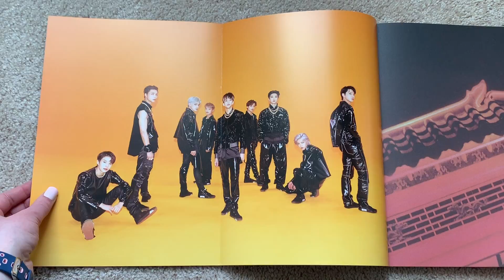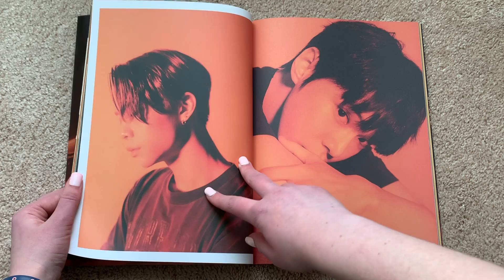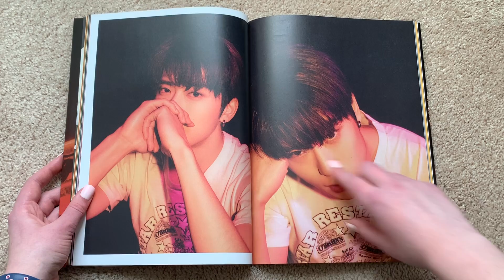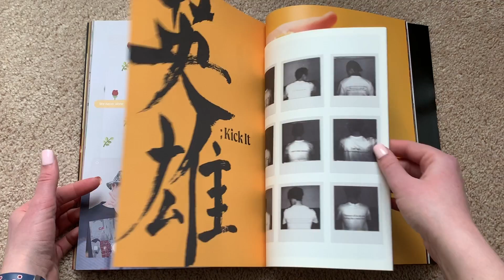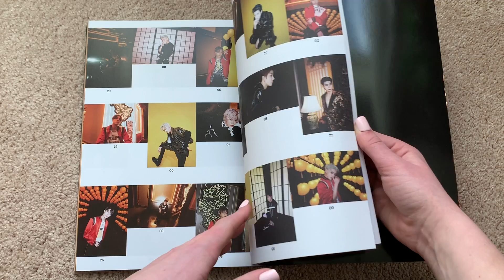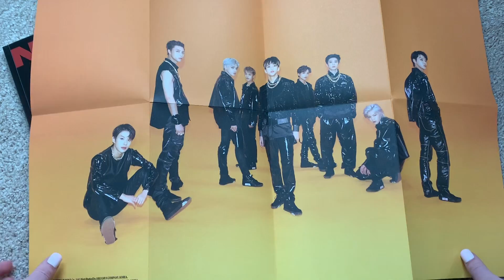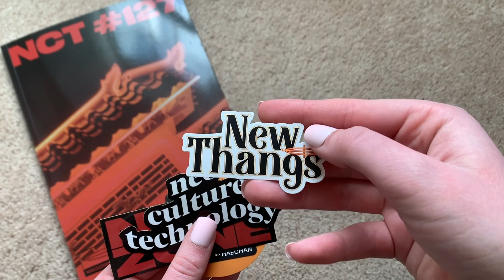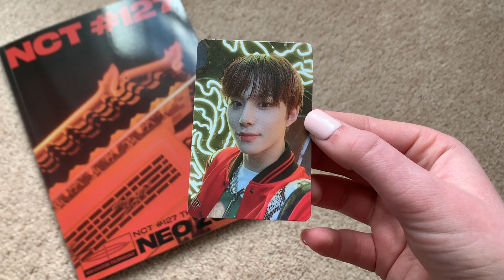🚌✨A Struggle Buss Unboxing of NCT 127 엔시티 127 2nd Full Album Neo Zone (T Version)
~✩♡Open Me!!♡✩~
127 SQUAD~ I'm so happy to have this version of the album! This photobook is 11/10 omg

Purchased from: Kpopmarket01

Contents:
CD + Photobook + Circle card (1 of 9) + Photocard + Lenticular photocard + stickers + folded poster

Tracklist:
TRACKS:
1. Elevator (127F)
2. 영웅 (英雄; Kick It)
3. 꿈 (Boom)
4. 낮잠 (Pandora’s Box)
5. Day Dream (白日夢)
6. Interlude: Neo Zone
7. 뿔 (MAD DOG)
8. Sit Down!
9. 메아리 (Love Me Now)
10. 우산 (Love Song)
11. 백야 (White Night)
12. Not Alone
13. Dreams Come True

💿 Upcoming Unboxings: 💿
📦 = Shipped

♡ Buyee Haul

💿 Ordering: 💿
♡Woohyun concert DVD + Kihno
♡ Monsta X May Comeback
♡ APINK April Comeback